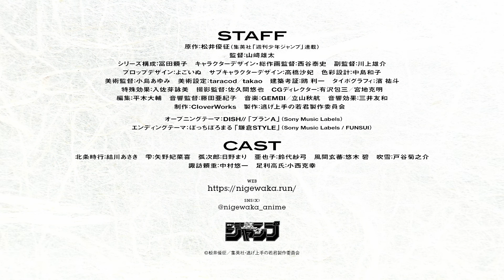TVアニメ『逃げ上手の若君』 ショートPV第7弾（吹雪）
「勝つまで逃げよ」

幼き少年少女たちが挑むのは――天下を取り戻す鬼ごっこ！
TVアニメ『逃げ上手の若君』2024年7月6日より毎週土曜日23:30〜TOKYO MX・BS11ほかにて放送・配信中！

「逃げ上手の若君」Blu-ray＆DVD第１巻は9月25日（水）発売！
完全生産限定版には豪華特典付き！是非チェックしてください！

◆放送情報
TOKYO MX・BS11ほか全国30局にて2024年7月6日より毎週土曜日23:30〜放送中！

◇配信情報
Prime Videoにて7月6日より毎週土曜24:00～見放題最速配信！
その他各配信プラットフォームにて7月9日毎週火曜日12:00～ 順次配信

◆スタッフ
原作 ： 松井優征 （集英社「週刊少年ジャンプ」連載）
監督 ： 山﨑雄太
シリーズ構成 ： 冨田頼子
キャラクターデザイン・総作画監督 ： 西谷泰史
副監督 ： 川上雄介
プロップデザイン ： よごいぬ
サブキャラクターデザイン ： 高橋沙妃
色彩設計 ： 中島和子
美術監督 ： 小島あゆみ
美術設定 ： taracod／takao
建築考証 ： 鴎 利一
タイポグラフィ ： 濱 祐斗
特殊効果 ： 入佐芽詠美
撮影監督 ： 佐久間悠也
CG ディレクター ： 有沢包三／宮地克明
編集 ： 平木大輔
音響監督 ： 藤田亜紀子
音楽 ： GEMBI／立山秋航
音響効果 ： 三井友和
制作 ：

◇キャスト
北条時行：
雫：
弧次郎：
亜也子：
風間玄蕃：
吹雪：
諏訪頼重：
足利高氏：

◆主題歌情報
オープニングテーマ：DISH//「プランA」
エンディングテーマ：ぼっちぼろまる「鎌倉STYLE」

少年は逃げて英雄となる―――
鎌倉幕府滅亡から始まる一人の少年の物語

『魔人探偵脳噛ネウロ』『暗殺教室』の松井優征が描く、「週刊少年ジャンプ」で大人気連載中の歴史スペクタクル漫画がついにアニメ化！鎌倉幕府滅亡の後、北条家の生き残り・北条時行が動乱の世を駆け抜ける！アニメーション制作は『ぼっち・ざ・ろっく！』 などを手掛ける「CloverWorks」が担当、監督は『ワンダーエッグ・プライオリティ』で副監督を務めた山﨑雄太、シリーズ構成に『その着せ替え人形は恋をする』の冨田頼子、キャラクターデザインに『劇場版ポケットモンスター ココ』で総作画監督を務めた西谷泰史など奇才 たちが集結し、美麗かつ迫力の映像で歴史の一片を紡ぐ！

◆プロローグ
時は西暦1333年、武士による日本統治の礎を築いた鎌倉幕府は、信頼していた幕臣・足利高氏の謀反によって滅亡する。
全てを失い、絶望の淵へと叩き落とされた幕府の正統後継者・北条時行は、神を名乗る神官・諏訪頼重の手引きで燃え落ちる鎌倉を脱出するのだった…… 。
逃げ落ちてたどり着いた諏訪の地で、信頼できる仲間と出会い、鎌倉奪還の力を蓄えていく時行。時代が移ろう大きなうねりを、「戦って」「死ぬ」武士の生き様とは反対に「逃げて」「生きる」ことで乗り越えていく。
英雄ひしめく乱世で繰り広げられる、時行の天下を取り戻す鬼ごっこの行方は――。

（推奨ハッシュタグ：逃げ若）

(C) 松井優征／集英社・逃げ上手の若君製作委員会